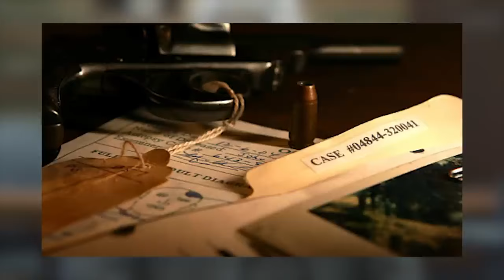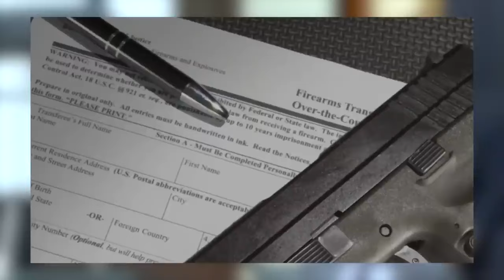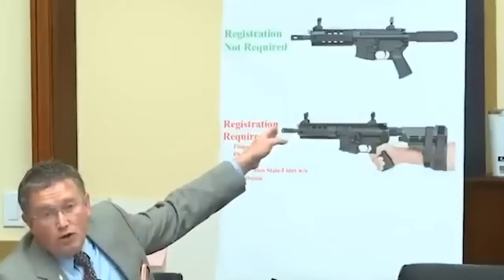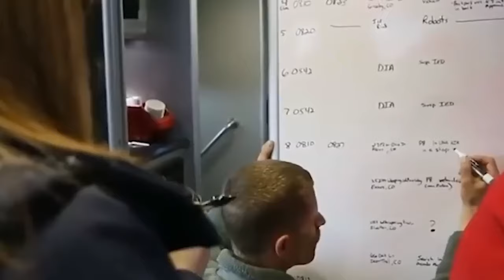House Just Announced Confiscation GOT LEGAL Due New Law!